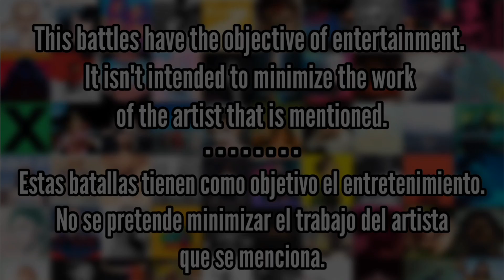Midnights (Taylor Swift) vs The Loneliest Time (Carly Rae Jepsen) - Album Battle